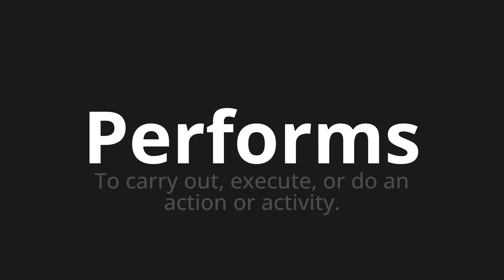How to pronounce Performs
Master the Pronunciation of 'Performs' - which means : To carry out, execute, or do an action or activity. 📝 with @PPrononciation 🎓🗣️ - [Your Guide to English]

Learn to pronounce 'Performs' perfectly in English with our easy and engaging tutorial by @PPrononciation! 📖📽️ In this comprehensive video, we provide you with native speaker examples 🗣️👂 and phonetic breakdowns 🎵 to ensure you get the pronunciation just right.

How to say Performs in English